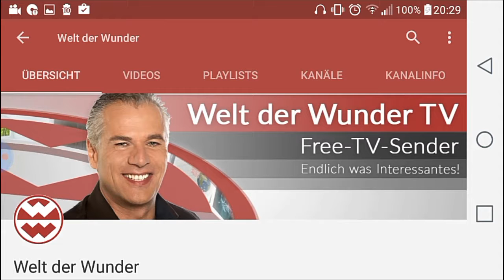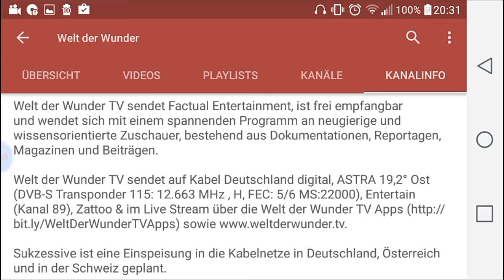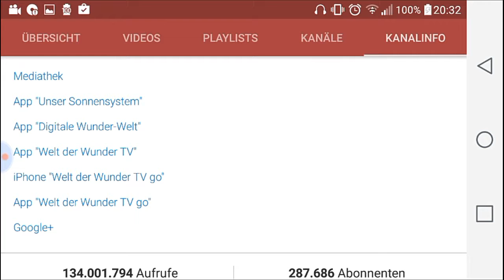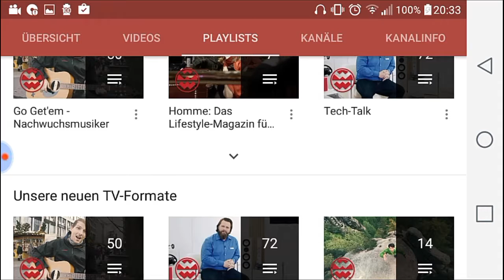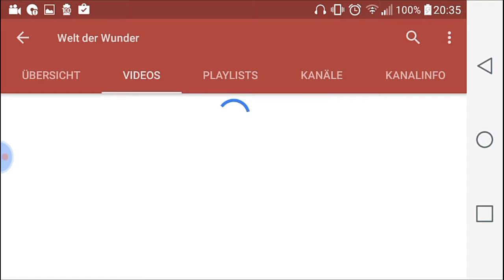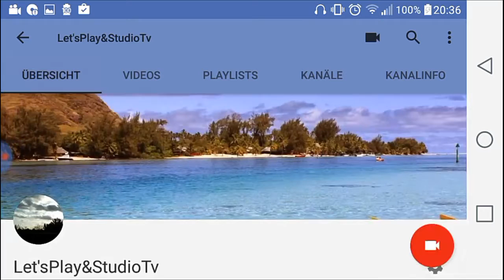Kanal vorstellung folge 20🎉